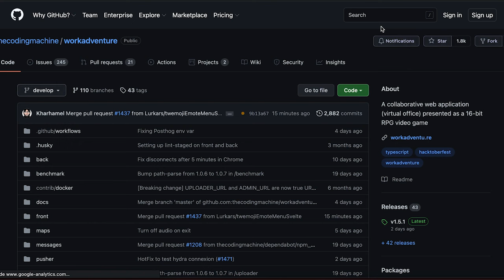WorkAdventure Launch Trailer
Hi Adventurers! 👋

If you want your own workplace, visit our to see all the possibilities and speak directly with us!